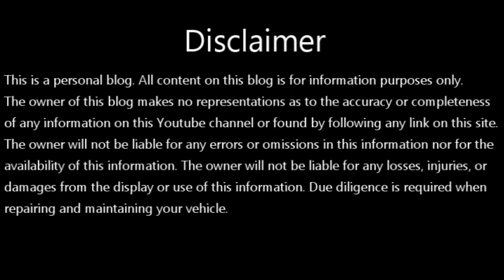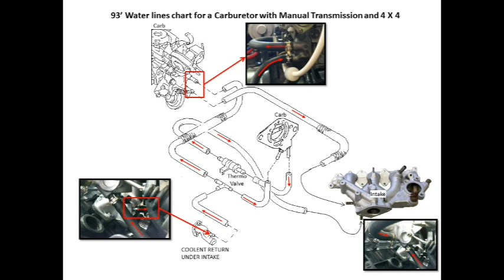F6A Carburetor Water line Suzuki Multicab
This video shows the water line chart for a carburetor with manual transmission and 4x4.

below. I Bought some of them and I used it on my DIY car repair &
maintenance

OBD2 Scanner Professional         Car Battery Tester              Engine Borescope Camera

Automotive Relay Tester              Spark Plug Analyzer          Stethoscope Car Engine

Piston Ring Compressor           Auto Cylinder Leak Tester     Valve Spring Compressor

Digital Display Torque Wrench    Automatic Torque Wrench    Trisco K-547 Tune Up

Radiator Pressure Compression     Automotive Meter Tester   Fuel Pump Suzuki F6A

Engine Compression Tester    PCV for suzuki for f6a         Vacuum Pressure Gauge